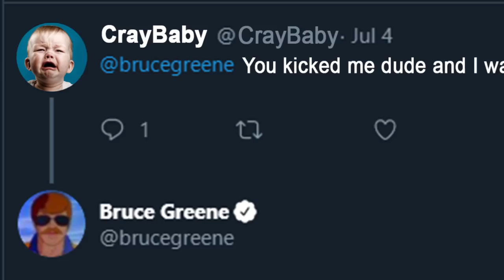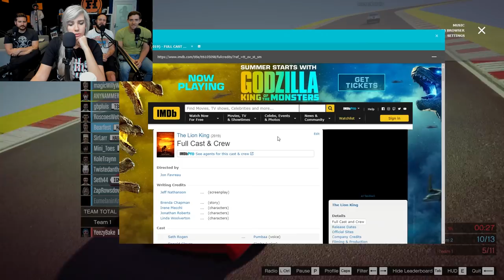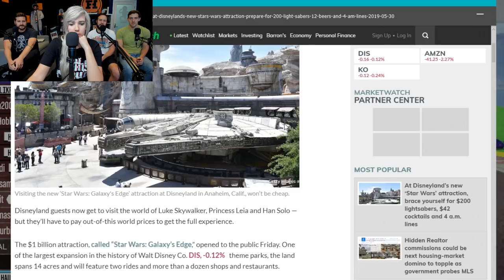Crash Holes - GTA 5 Funny Moments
The adhesion of bacteria to fresh cucumber surfaces in aqueous suspension was shown to be dependent on time of incubation, inoculum species and concentration, and temperature. Various species of bacteria were adsorbed to cucumber surfaces in the following relative order: Salmonella Typhimurium, Staphylococcus aureus, Lactobacillus plantarum, Listeria monocytogenes.